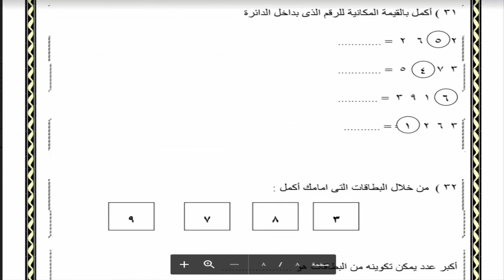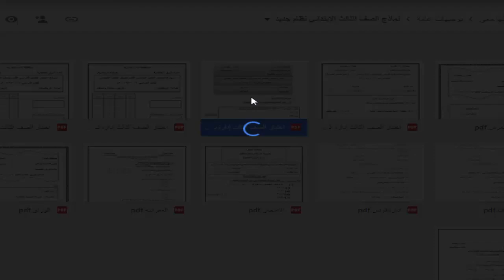شكل امتحان الحساب الصف الثالث الابتدائى ترم اول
الامتحان عبارو عن 30 سؤال مدة الامتحان ساعه ونص ويمنع استخدام الاله الحاسبه